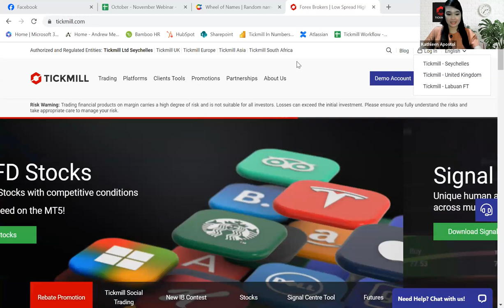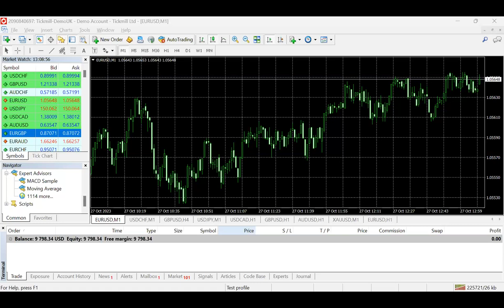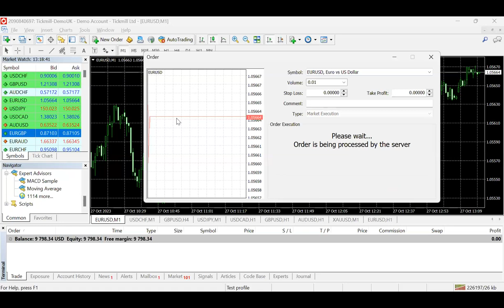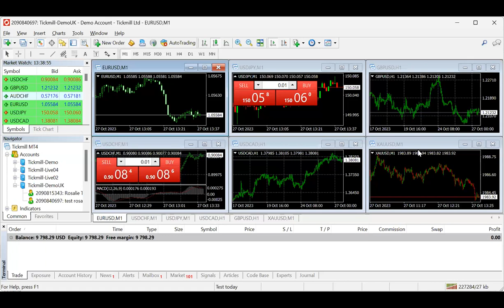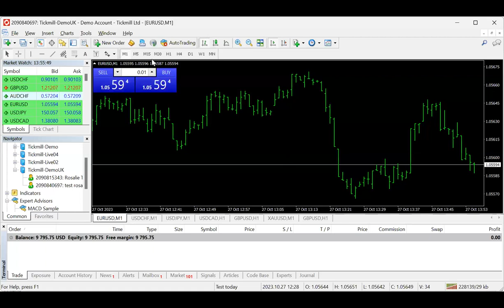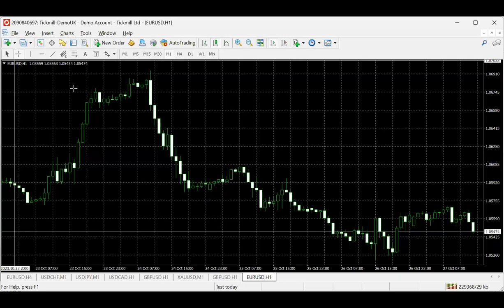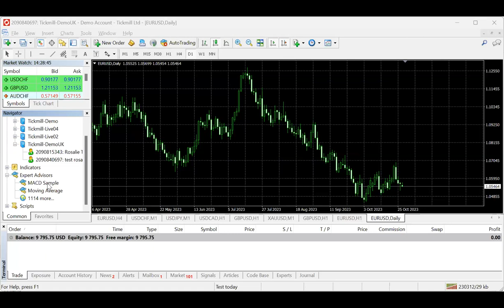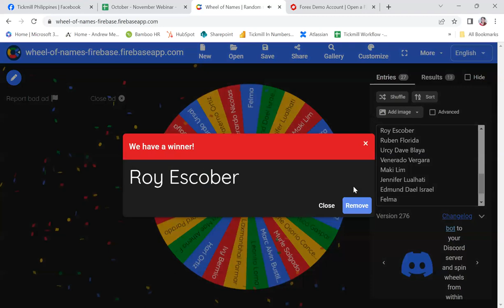MT4 Navigation & How to Place a Trade (27.10.23)